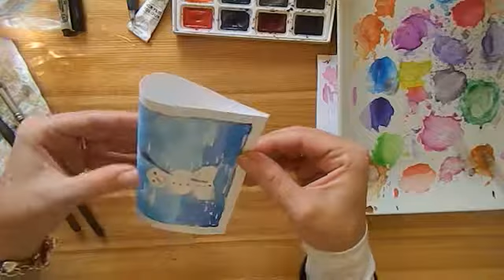Watercolor Postcards Anyone Can Paint! (Winter Themed Card)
For more, you can enroll in my class on @skillshare - Watercolor postcards anyone can paint! :)
--- Use the link below to get 2 FREE months of Premium membership on Skillshare